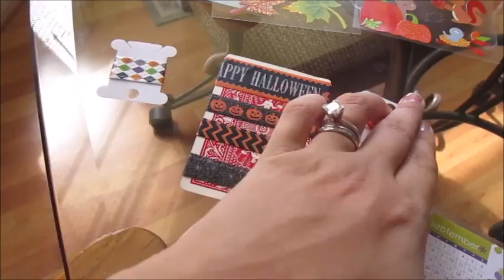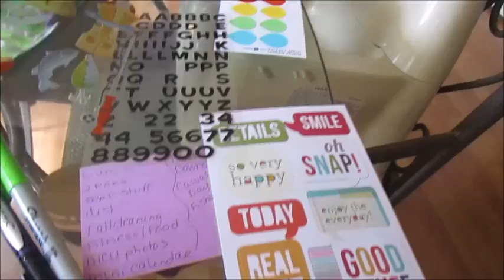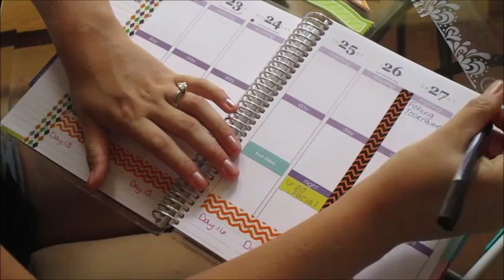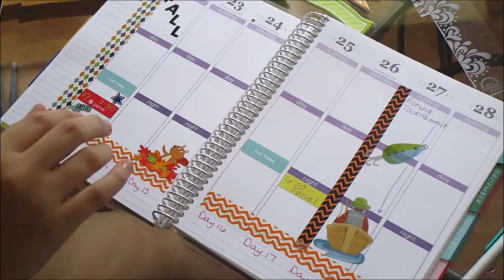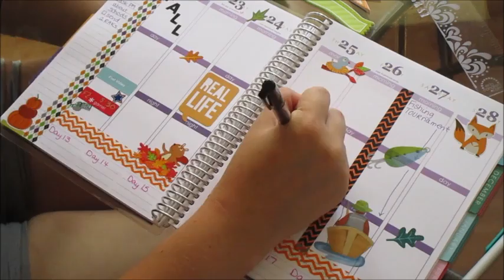ERIN CONDREN LIFE PLANNER: PLAN WITH ME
**My favorite planner** Erin Condren Life Planner!!
Use this link to get a code for $10 off your first purchase of an Erin Condren Life Planner